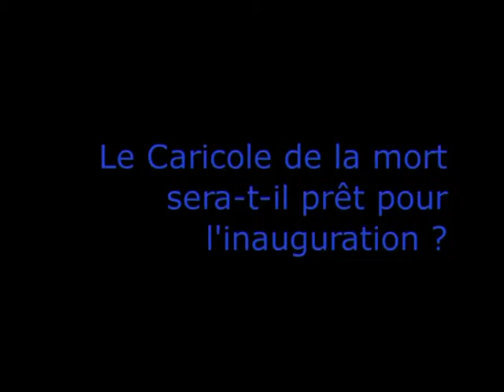Le Caricole de la mort sera t il prêt pour l'inauguration ?